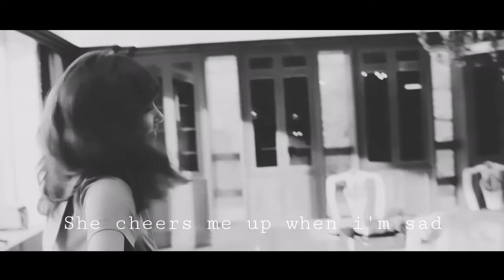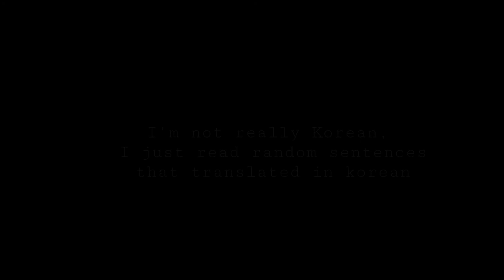LISA IN YOUR AREA (TRAILER)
P. S I dont really know how to speak in korean i just read random sentences over the internet. I'm sorry if you got offended